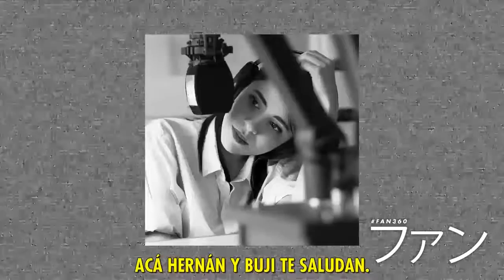Este es Stanley Ngara, el rey de los preservativos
Conocé la historia de Stanley Ngara, mejor conocido como "El Rey de los Preservativos". Oriundo de la ciudad de Nairobi, Stanley recorre distintas locaciones en África repartiendo preservativos y brindando información sobre la educación sexual. En África se encuentra el mayor porcentaje de población con HIV en el mundo, y hay mucho estigma alrededor de la sexualidad. En la entrevista que le hicieron Hernán Panessi y Buji Stanley comentó que su sueño es que haya un rey o reina de los preservativos en todas los continentes y países, y que no haya más personas viviendo con HIV.